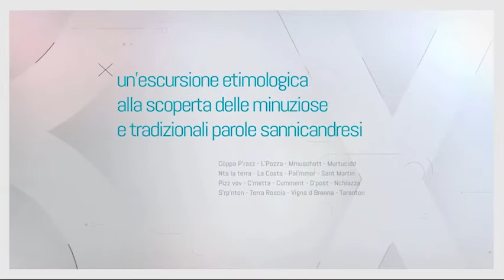Dialettando - Fruster, giargianès, strèuz (Puntata 24)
Nuova puntata dell'appuntamento dedicato al dialetto sannicandrese. Giuseppe De Cato presenta Dialettando.

In questa puntata: Fruster, giargianès, strèuz.

Riprese: Vincenzo Giagnorio